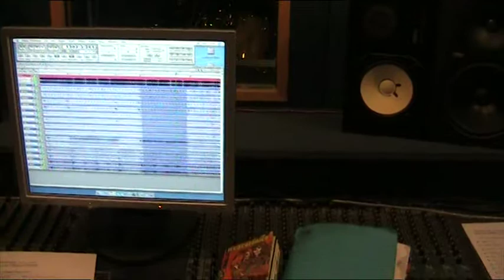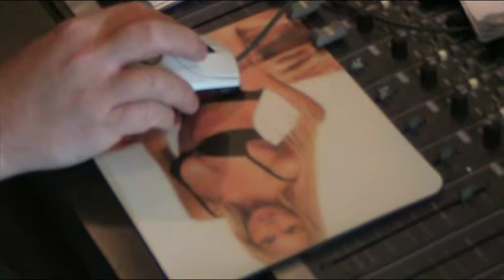OVERMASTER Drum Recordings Pt. IV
OVERMASTER is the new metal band featuring CARLOS & GUS. On September 10th, 2009 Carlos & Gus entered Fear recording studio in Alfonsine, Ravenna - Italy where Simone Mularoni and Gabriele Garavaglia set the mics and the drum sound for starting the very first OVERMASTER's full length album recording sessions. CARLOS completed his drum work on Sunday the 13th in the noon...ENJOY!